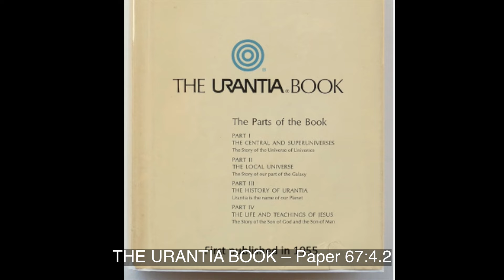Paper 67e The Nodites Join Lucifer in Rebellion Against Michael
Paper 67e The Nodites in the “Land of Nod” Joined Lucifer in Rebellion

The sixty members of the planetary staff who went into rebellion chose Nod as their leader. …Their descendants were long known as the Nodites, and their dwelling place as “the land of Nod.” …The presence of these extraordinary supermen and superwomen, stranded by rebellion and presently mating with the sons and daughters of earth, easily gave origin to those traditional stories of the gods coming down to mate with mortals.